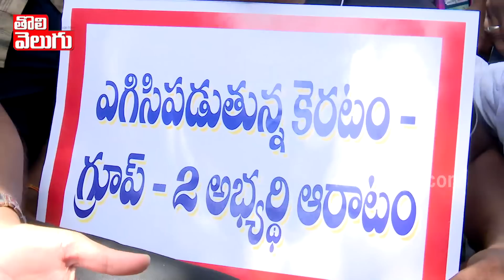Group 2 అభ్యర్థులకు అండగా అద్దంకి దయాకర్అవసరమైతే రేవంత్ రెడ్డి బరిలోకి... ! | TSPSC | Tolivelugu TV